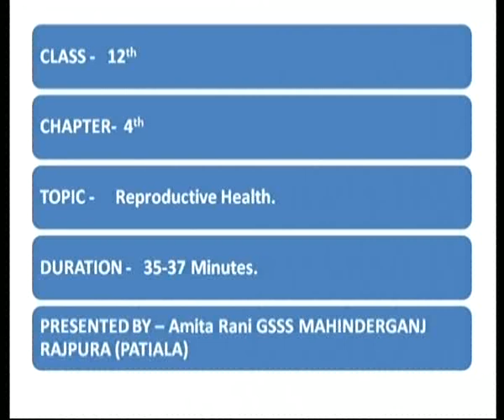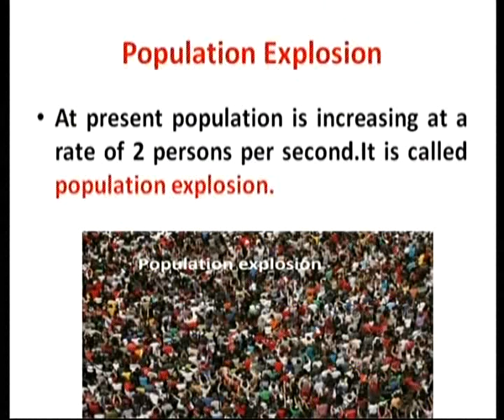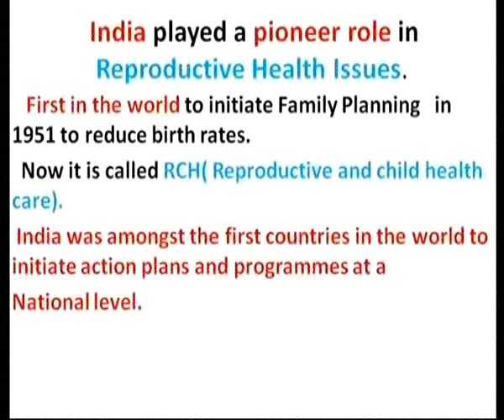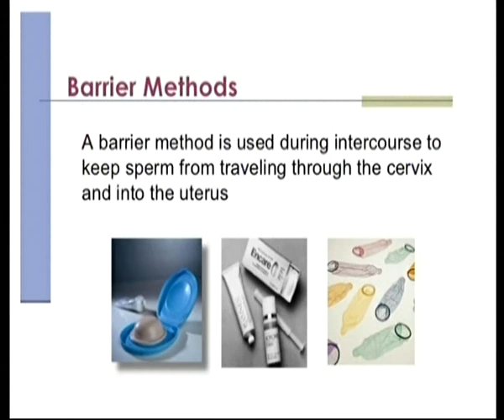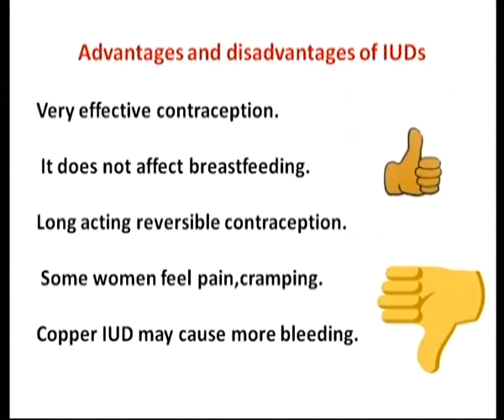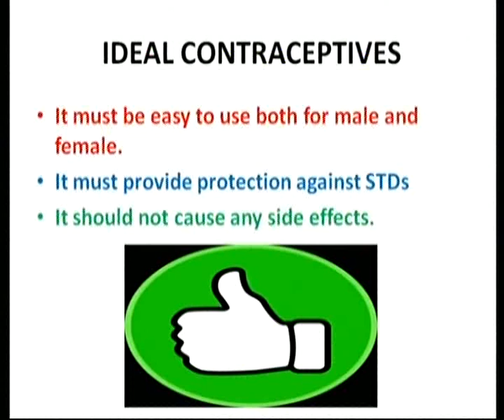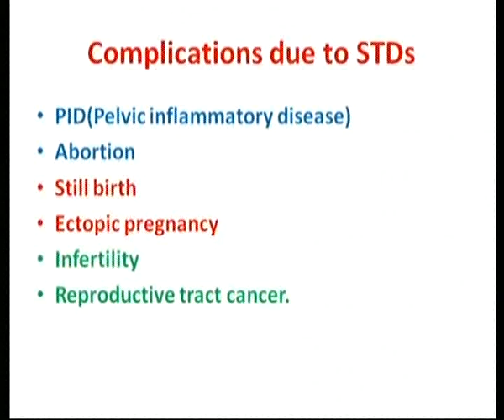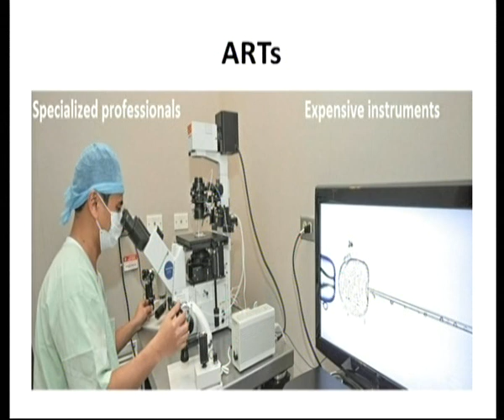Biology c12 Reproductive Health